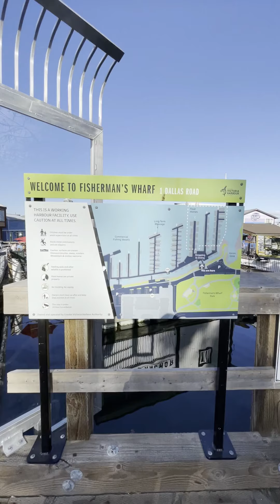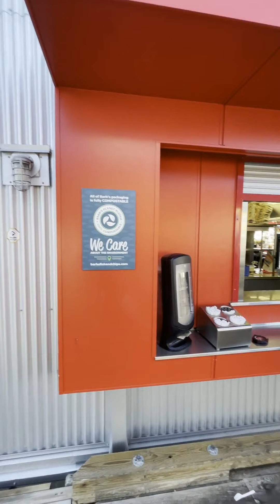Fishermans Wharf Victoria BC | Zero editing vlog